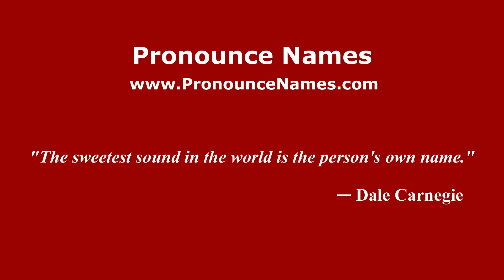How do you say Long Krong in Malaysia? Malaysian pronunciation of Long Krong - Pronounce Names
How do you pronounce Long Krong in Malaysia? For more information about Long Krong, such as gender, origin, etc.,